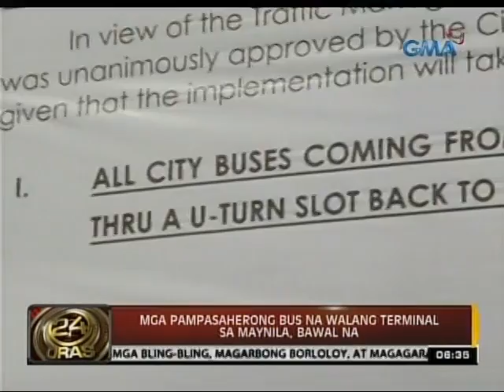24Oras: Mga pampasaherong bus na walang terminal sa Maynila, bawal na